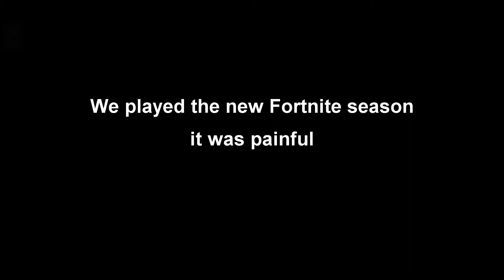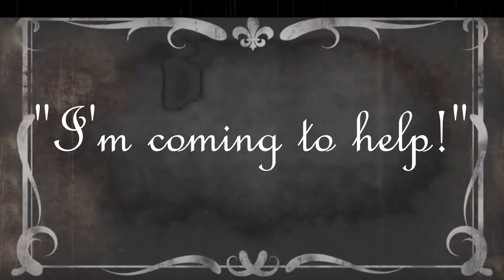The Season 3 Experience